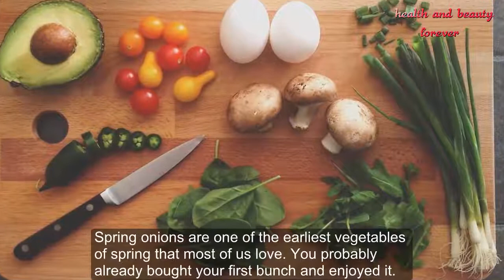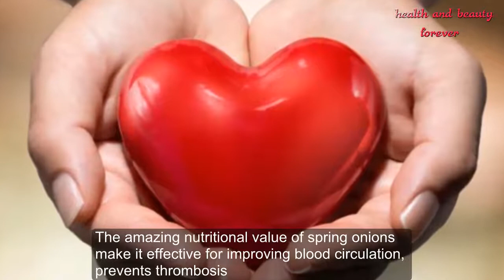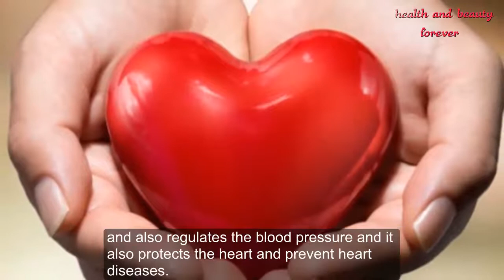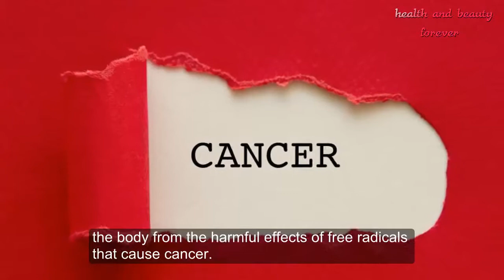10 Amazing Reasons To Eat Spring Onions | Benefits Of Spring Onions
10 Amazing Reasons To Eat Spring Onions | Benefits Of Spring Onions. Spring onions are one of the earliest vegetables of spring that most of us love. You probably already bought your first bunch and enjoyed it. But spring onions is not just the tasty vegetable that is perfect for your meal or salad, it is also amazing source of beneficial nutrients that our body needs.
Spring onions contain significant amount of vitamin A as well as vitamins C and K. it also contains vitamin E and some of the B group vitamins. Besides this wide range of vitamins, spring onions is rich in potassium, calcium, sodium, iron, sulfur, phosphorus, magnesium, chrome, selenium and manganese. This spring vegetable is also packed with antioxidants with strong anti-inflammatory and antioxidant effects.
It is good to know that green leaves of spring onion contain more minerals and vitamins than the white part and it is best to eat it raw because high temperature can disturb it nutritional value.

health and beauty forever Channel brings you benefit information about Health Tips, Beauty Tips, Natural home remedies, Weight loss Tips,... narurally and effectively.

We are always ready listen your comment and bring better value to You.
Find our Channel more easily with the following keywords

Many thanks!